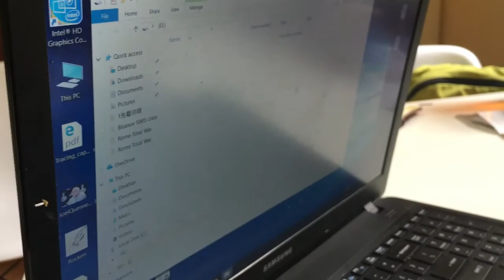morefit F4 flash activity tracker review | Best SMARTBAND